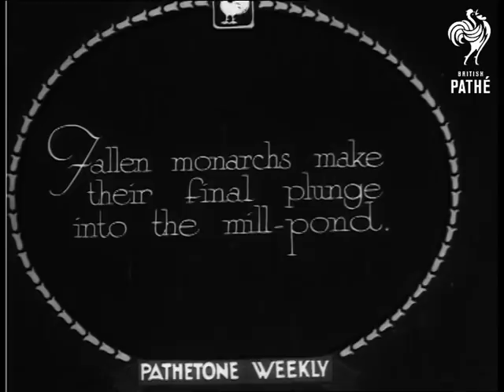Taking Giants For A Ride (1932)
Titles read: "Taking giants for a ride.  The giants in this case are those of the forests of the great North West, where nature is ravished so that men may live in ugly cities - ".

Location of events unknown - probably United States of America (USA).

Various shots of tree trunks being transported across woodland by steam train.  They are then pushed down a slope and into a mill pond.  The logs are then taken into a lumber house / saw mill by conveyor belt and cut up.  The pieces of wood travel along a log flume; several point of view shots actually taken from the flume, some showing the cameraman standing there filming.  The flume is very close to the side of the mountain and very narrow; we move along it at quite a speed.
 FILM ID:1066.25